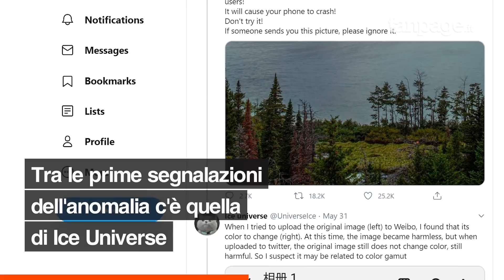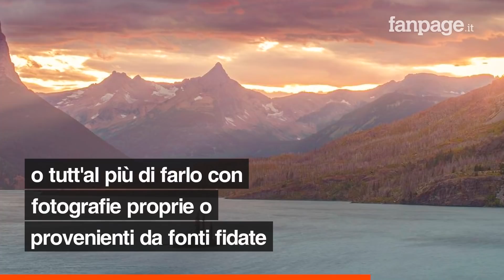Non usare questa foto come sfondo: può rendere inutilizzabile lo smartphone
Un bug bizzarro presente nelle ultime versioni di Android colpisce gli smartphone Samsung e di altri produttori e può bloccare i telefoni fino a renderli temporaneamente inservibili. Il meccanismo che scatena l’errore è ormai noto e può essere utilizzato per contaminare altre foto apparentemente innocue